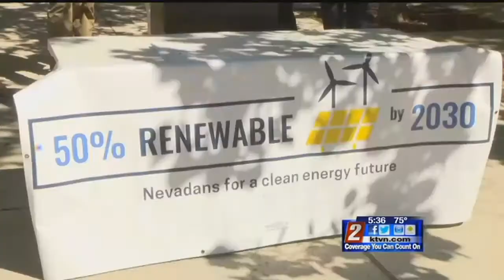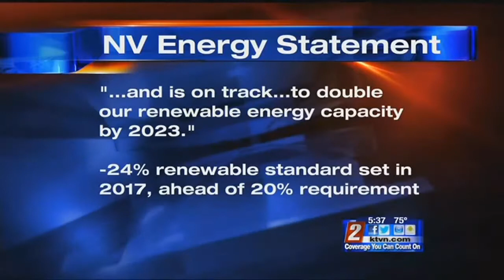Clean Energy Initiative